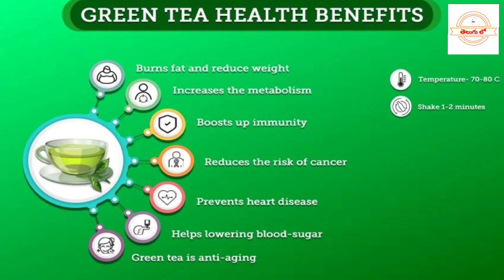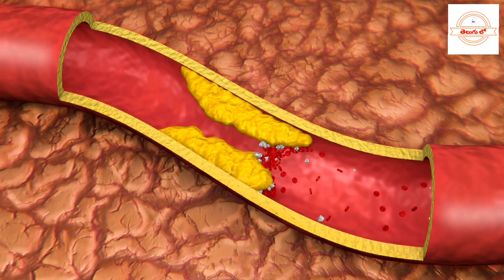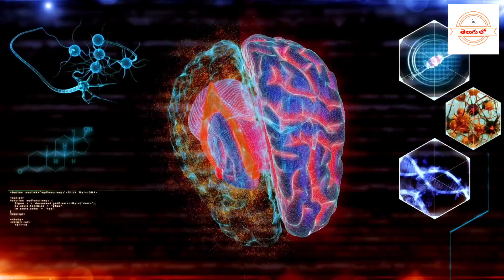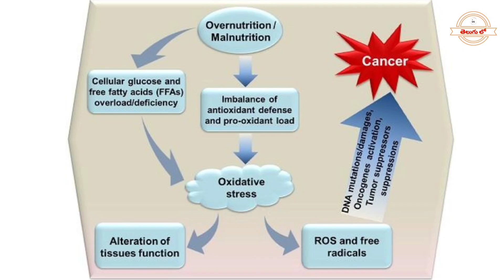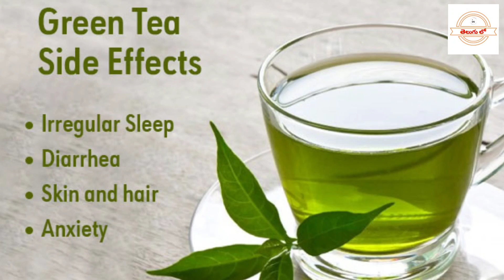గ్రీన్ టీ వల్ల ఆరోగ్య ప్రయోజనాలు - Health benefits of Green Tea in Telugu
గ్రీన్ టీ వల్ల ఇన్ని ఆరోగ్య ప్రయోజనాలు ఉన్నాయి అంటే నమ్మశక్యంగా లేదు.